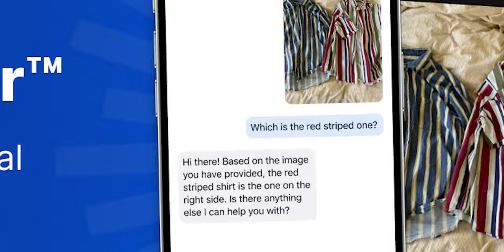ChatGPT as Virtual Volunteer